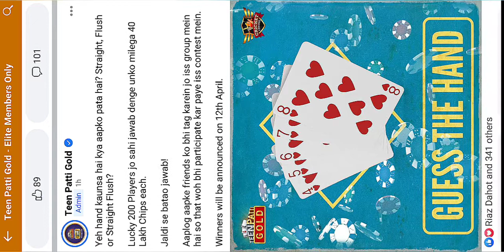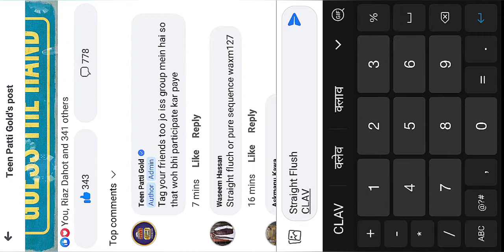Get Upto 40Lakh Chips | GUESS THE HAND Challenge | TeenPattiGold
Teen Patti Gold Facebook